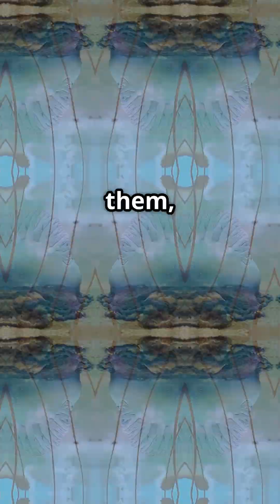5 Insane Facts About the Immortal Jellyfish! 🦑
Dive into the fascinating world of the Immortal Jellyfish! 🦑
In this video, we unveil 5 incredible facts about this tiny time traveler that can literally live forever! 😱 Learn how this biological marvel resets its life, its astonishing size, and the unique process of transdifferentiation that allows it to cheat death. 🌍 From Japan to the Mediterranean, discover how it has spread across the globe and why it’s not entirely invincible despite its immortality! Would you want to live forever? 🚀🔥